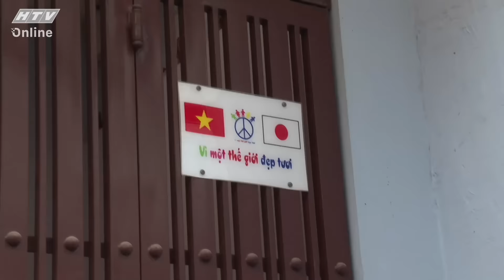THĂM NHÀ ANH NGUYỄN ĐỨC CẶP SONG SINH VIỆT ĐỨC NỔI TIẾNG Ở VIỆT NAM | GÕ CỬA THĂM NHÀ | VIVU TV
Gõ Cửa Thăm Nhà sẽ cùng 2 MC Quốc Thuận và Ngọc Lan đến thăm nhà của  gia đình anh Nguyễn Đức.  Anh Đức sinh ngày 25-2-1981 tại Kon Tum trong hình dạng dính liền phần bụng với người anh song sinh Nguyễn Việt.
Cũng chính ngày này vào 30 năm trước (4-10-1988), ca phẫu thuật tách rời cặp song sinh được thực hiện với sự tham gia của ê kíp bao gồm 70 giáo sư, BS đầu ngành của Việt Nam, Nhật Bản và một số quốc gia khác. Ca phẫu thuật kéo dài 12 tiếng đã thành công tốt đẹp và đi vào lịch sử y học Việt Nam.
Hiện nay, cuộc sống của anh và gia đình diễn ra như thế nào?
Mời quí vị và các bạn theo dõi tập ngày hôm nay nhé!
“GÕ CỬA THĂM NHÀ là chương trình truyền hình thực tế với nhiều cung bậc cảm xúc về gia đình nhằm mang lại giá trị trân quí về tình cảm gia đình. Với sự dẫn dắt của 2 nghệ sĩ duyên dáng, hài hước Ngọc Lan và  Quốc Thuận, họ sẽ đến gõ cửa vào đúng bữa cơm của một gia đình để thăm hỏi và tìm hiểu câu chuyện cuộc sống hiện tại của các gia đình, điều hạnh phúc, trăn trở, nuối tiếc, mong ước...
🔔 KHUNG GIỜ PHÁT SÓNG:
+ 23H00 Thứ Năm hàng tuần trên kênh Youtube @ViVu TV